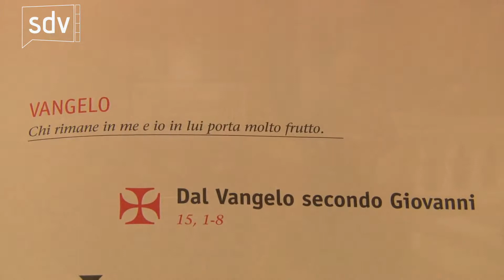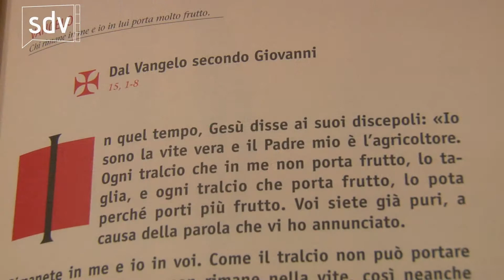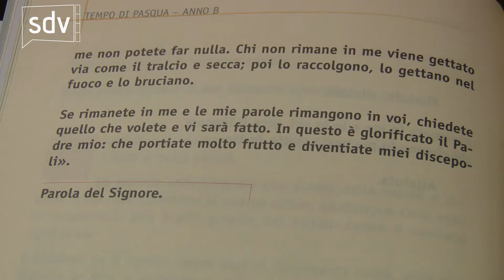Le Strade della Vita - 5 maggio 2012